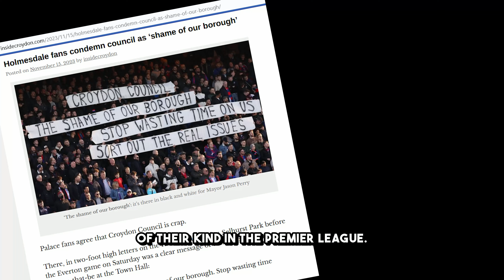I experienced ULTRAS in LONDON ENGLAND | Amazing Atmosphere at Crystal Palace❗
Join me as I dive into the electric atmosphere of a Premier League football match, where the ultra fans truly stole the show! I was shocked to discover that Crystal Palace have an Ultras fan group. This is the only ultra fans in England!

Whether you're a football fanatic or just curious about the Premier League ultra scene, this video gives you an up-close look at what makes these fans so special. The commitment of this group is unlike any other in the premier league

This is Crystal Palace vs West Ham in the Premier League!

Follow @matchofthestay for more football content, on Youtube, Instagram and TikTok.